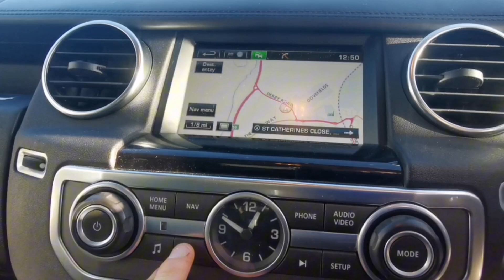FE16 XPK | Land Rover Discovery 4 (Landmark) | Walkthrough | Angus Mackinnon Ltd